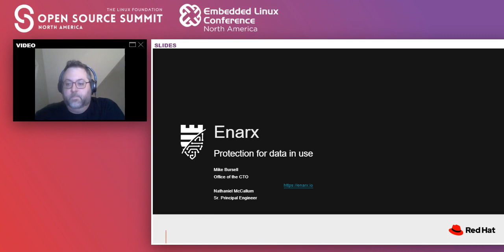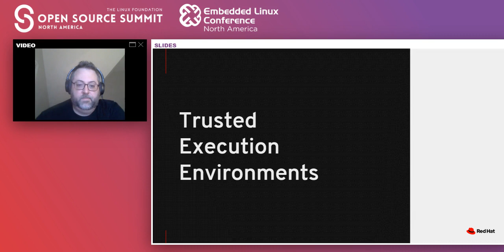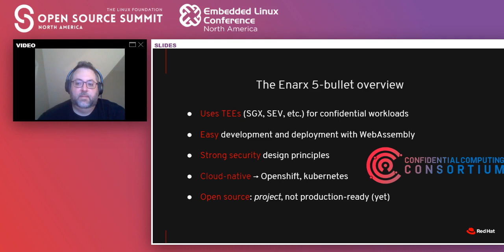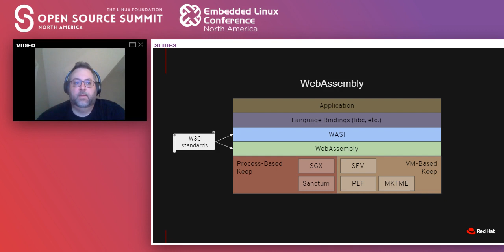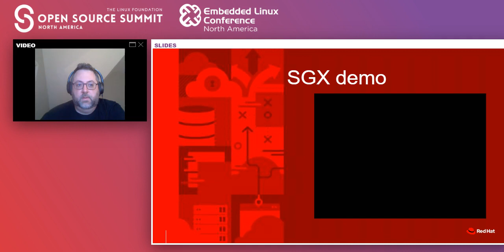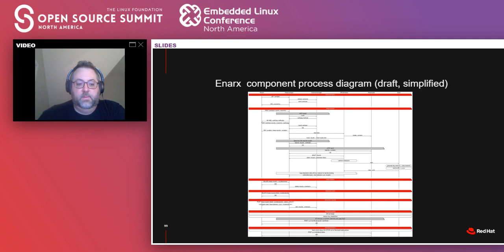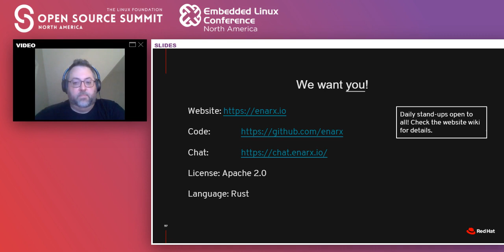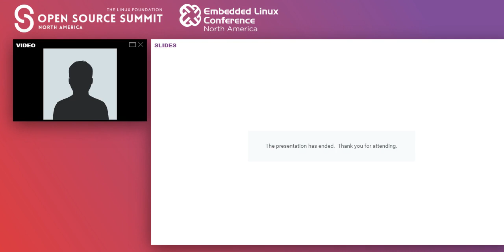Running Sensitive Workloads on Untrusted Hosts: Project Enarx - Mike Bursell & Nathaniel McCallum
Running Sensitive Workloads on Untrusted Hosts: Project Enarx - Mike Bursell & Nathaniel McCallum, Red Hat